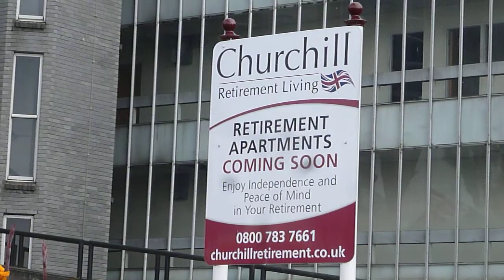Former Police station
City Police station now closed recently for redevelopment!